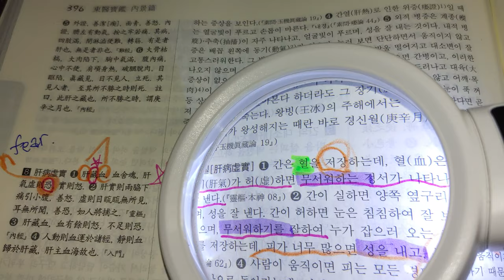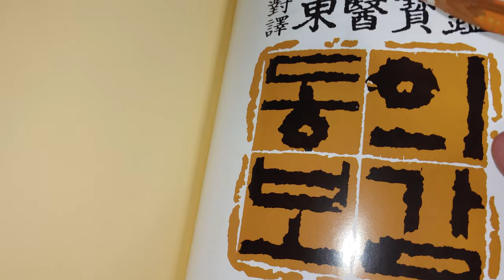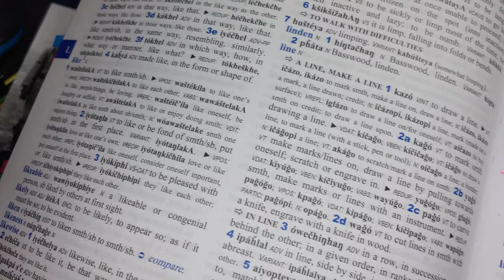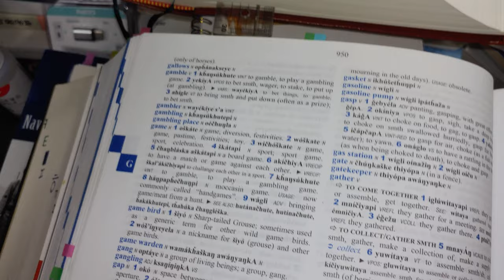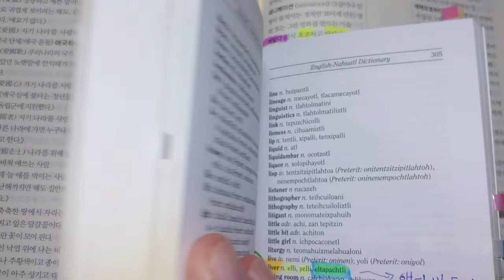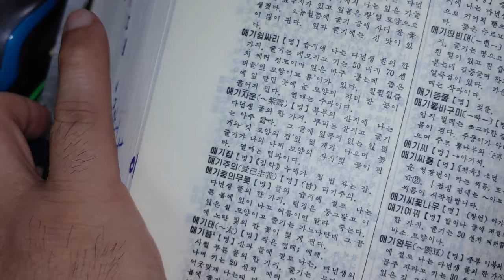115.오랑캐도 동의보감을 알았다? Lakota는 '간'을 '피'라고 말한다.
Liver : 肝 간
Lakota in USA : phi
Korean : 간  ( blood : phi 피 , 라코타 사람들이 '간' ' liver' 를 phi 라고 합니다. 간과 피를 남북한 사람들과 라코타 사람들이 같은 뜻으로 사용하는군요. 놀랍습니다.)
Aztec   :  애달아

간과 피는 땔래야 땔 수 없는 관계입니다.
간을 피라고 말해도 무방할 정도로  중요합니다.
간은 '피'를 저장하는 장기입니다.

또한 멕시코 아즈텍 Aztec 사람들이 소중한 말을 합니다.
그들은 간 liver 을 '애달아' 라고 합니다.
충격입니다.
남한 북한 사람들의 언어 생활에서 '애달프다', '아달아' 라는 자주 사용하는 단어인거죠.
이 말을 바다 건너 Aztec 사람들이 말한다니 놀라지 않을 수 없습니다.